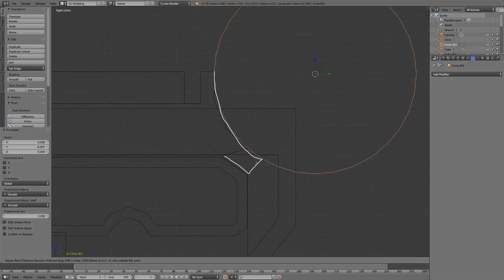Modeling a Pistol for a First Person Shooter in Blender - Sci-fi Gun Course Teaser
Model a pistol in Blender that's high in detail, low in polygons, and optimized for great first-person gameplay. Start with the trailer, then head over to explore the full course! (Free 7-day Trial)